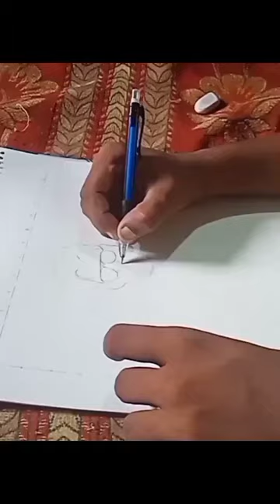How to make 😉 chris hemsworth |easy sketch| tyler rake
how to draw chris hemsworth from extraction